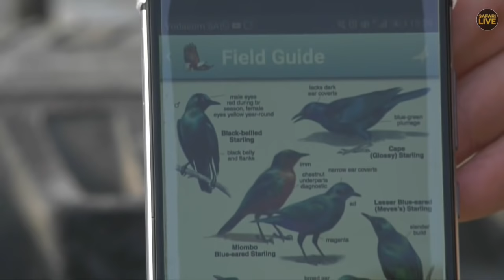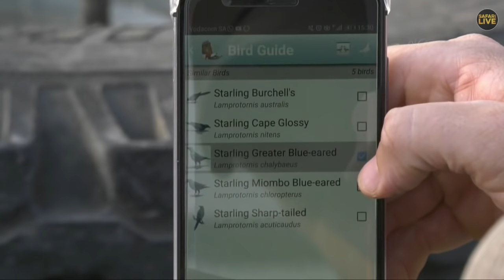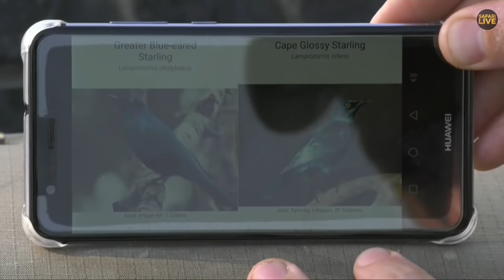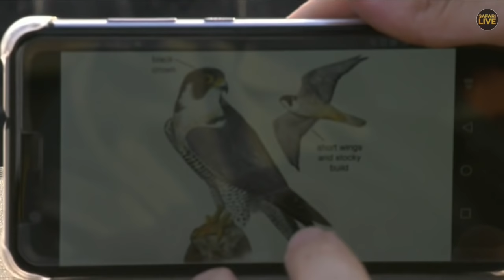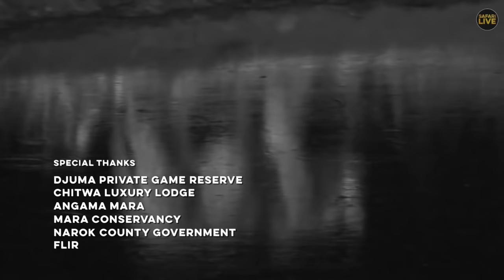Safari Live - Day 209 | Nat Geo Wild